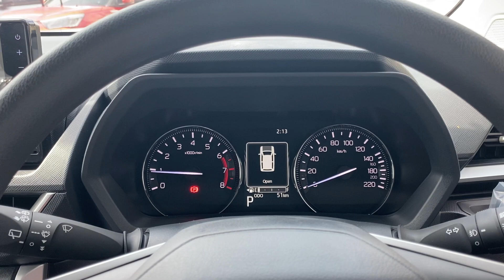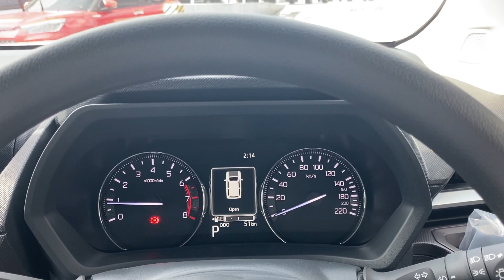Promo Spektakuler Toyota Avanza G CVT and Review!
Promo Spektakuler and review Toyota Avanza G CVT

READY STOCK!!

DP ringan 10%
Bunga 0%
Free insurance 2 tahun
E-Money 3 juta

Dapatkan promo menarik dan info Toyota:
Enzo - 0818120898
Plaza Toyota Kyai Tapa